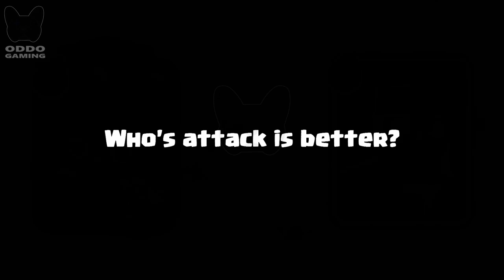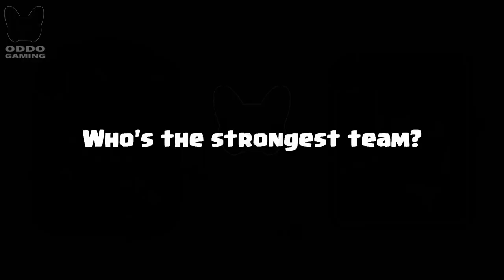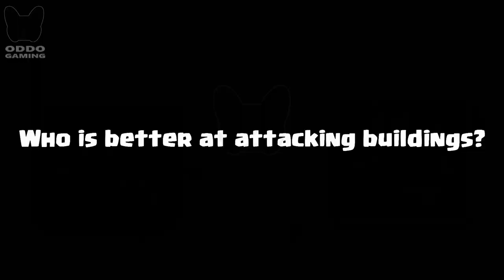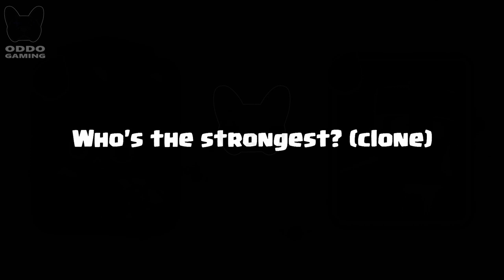EVOLVED SKELETONS Vs GUARDS - Clash Royale Battle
Guards Versus Skeletons Evolution 1v1! Who is the most perfect in clash royale? Clash Royale Battle #582 ! Skeletons Evolved Vs Guards Game play 4 on 3 in Clash Royale.